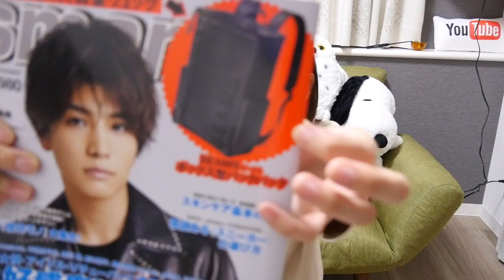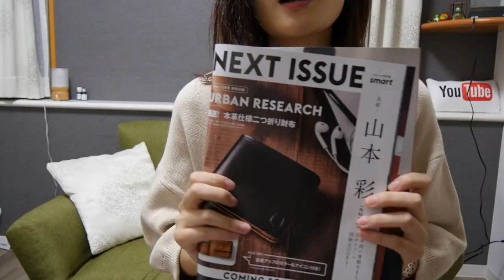【雑誌付録】smart(スマート) １１月号が最強にいい♡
購入品動画
生放送など